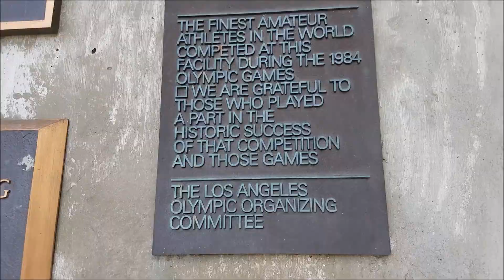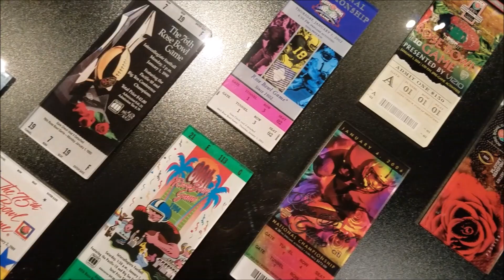LA Explorer Episode 9: Rose Bowl Stadium Tour